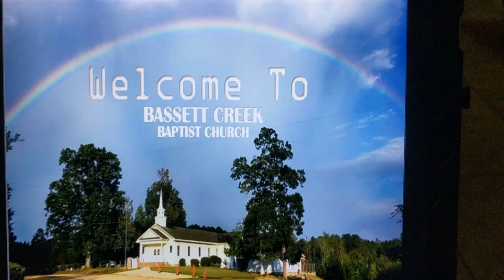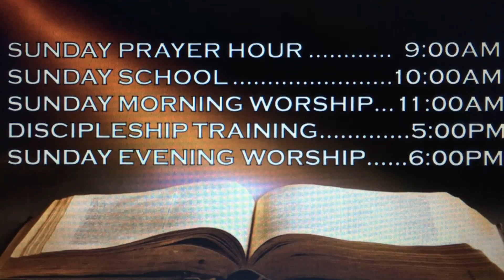Christmas Pt 4 Christmas is over...now what?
This is the last sermon in the Christmas series entitled:  A Bassett Creek Christmas!  Today's sermon title is:  "Christmas is over...now what?

Points:

See Jesus!  Vs. 17a

Share Jesus!  Vs. 17b

Praise Jesus!  Vs. 20

If you don’t have a home church, we would love for you to join us!

Sunday Morning Prayer:  9 am
Sunday School:  10 am
Morning Worship:  11 am
Evening Service:  6 pm
Wed Prayer/Bible Study:  6:30

Classes for All Ages!
ALL WELCOME!

We would love for you to come & be part of what God is doing at Bassett Creek Baptist Church!